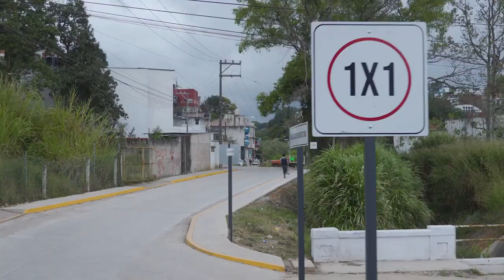Entrega Ricardo Ahued obras de pavimentación y un puente peatonal en colonias de Xalapa